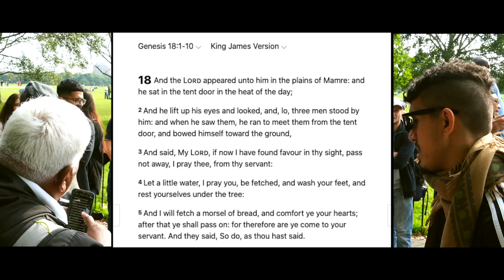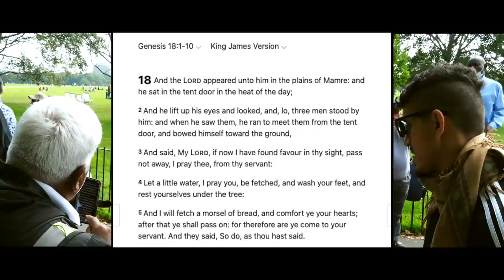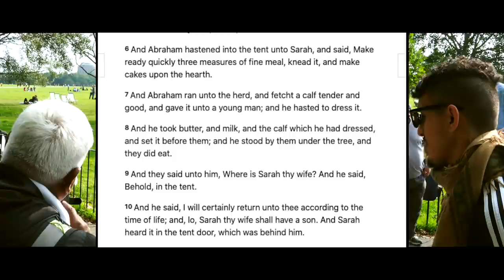*new* | Even Sunnis do prostitution | ft. Uncle Asif | Speakers' Corner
::::: Topic Highlights:::::: Pagan origins of Islam & mutah. Deity of Christ.
Debater:  Asif
Shot & Edited: @SocoFilms
Post:  @socostudio
:::::::::IF YOU WOULD LIKE TO SUPPORT US ::::::
SOCO Members: